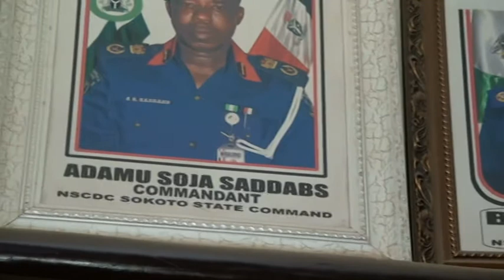Open Remarks by the Acting Perm Sec; Ministry of Women Affairs in Sokoto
At the Advocacy Visit to Nigerian Security and Civil Defence Corps (NSCDC), Sokoto State Command; organised by the Centre for Social Justice (CSJ) with the support of the Spotlight Initiative Programme of UNDP and others. CSJ Advocating for the passage of Violence Against Persons (Prohibition) Bill in Sokoto State to eliminate all forms of violence against Women and Girls. The passage of the Bill into law will guarantee freedom from violence against women and girls (VAWG), gender-based violence (GBV), enjoyment of sexual and reproductive health and rights (SRHR) and protection from harmful practices (HP).